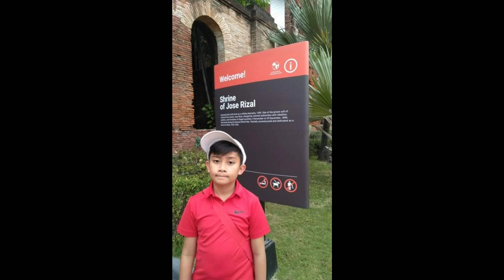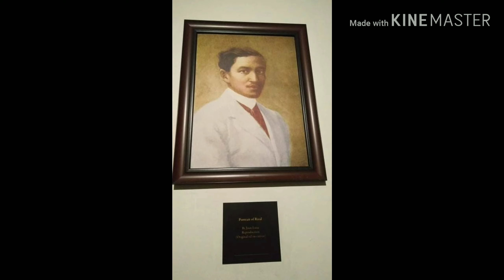HISTORICAL FORT SANTIAGO/MY FIRST VISIT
It's my first to visit the historical/famous Fort Santiago.One of Intramuro's main tourist and its beautifully landscaped grounds on the bank of the Pasig River make for a wonderful escape from the bustle of the big city.The Rizal Shrine museum features displays of memorabilia relating to national hero Dr.Jose Rizal executed by the Spanish in 1896 for being one the leaders of the Philippine Revolution.
I hope you like some of my throwback pictures.Spread love and peace